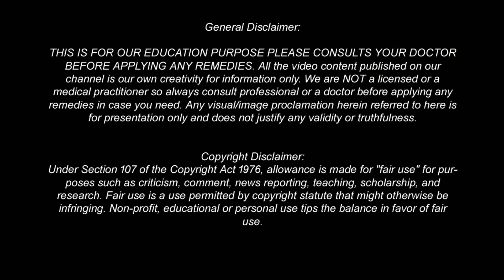শুধু ১ বার খান ৫০ বছরের পুরাতন কোমর ব্যথা বাতের ব্যথা দুর হবে ডায়বেটিস অনিদ্রা থাকবে না !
শুধু ১ বার খান ৫০ বছরের পুরাতন কোমর ব্যথা বাতের ব্যথা দুর হবে ডায়বেটিস অনিদ্রা থাকবে না ! informative 8

সকালে খালি পেটে মাত্র ৭ দিন মধু খেলে কি হয় মধুর উপকারিতা জানলে অবাক হবেন Health Benefits of Honey

গুড় খেলে কি হয়? গুড় কেন খাবেন গুড় খাওয়ার উপকারিতা জেনে নিন | কোষ্ঠকাঠিন্য, বদহজম চিরতরে দূর হবে

১০০ বছরেও ক্যালসিয়াম অভাব হবে না মাত্র ১ চামচ করে ৭ দিন খেলে। হা পা মাথা জ্বালা পোড়া চিরতরে দূর হব

Some portion of the video has been used from the following video link- under Creative Commons Attribution license (reuse allowed) & credit for that goes to the real owner of the video